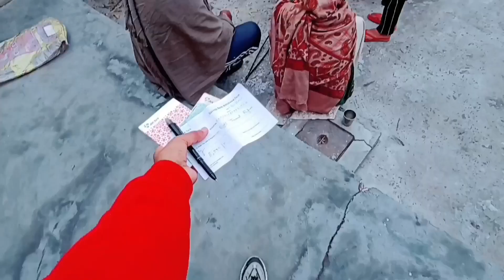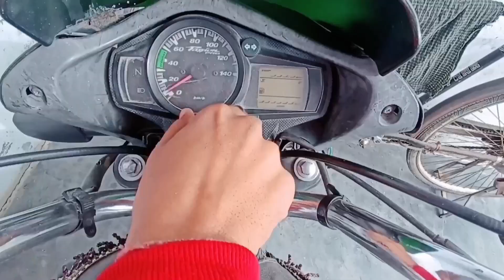JAMMU Ki FAMOUS CHAAYE 😍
Music Credits -